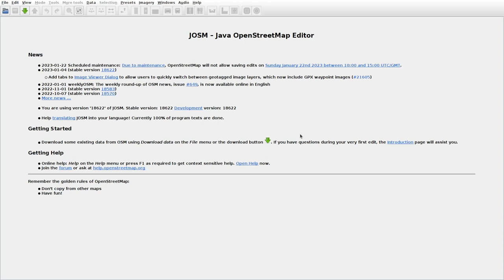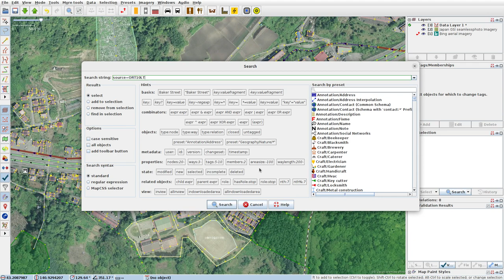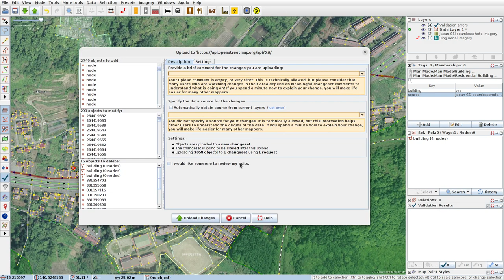JOSMrec1376 2023 01 05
Japan. Hokkaido. Shioya. Tracing buildings (mainly) in JOSM for openstreetmap.